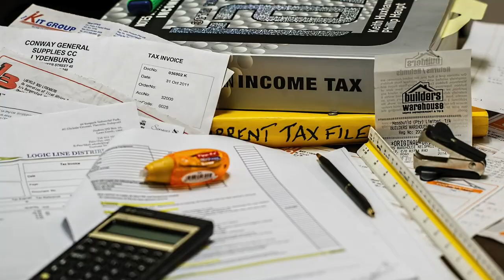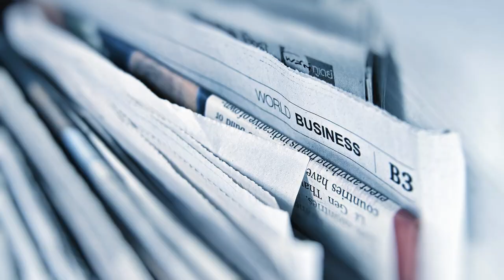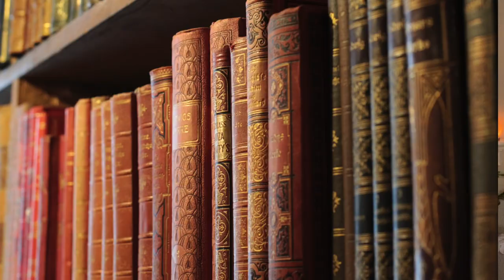10 Hacks to Organize Your Home Office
So many of us are now working from home.  Perhaps indefinitely...?
Are you having trouble keeping your home office orderly and productive? Today I give you 10 easy ways to help keep your Home Office de-cluttered and your space organized. Many times in life. it's the small things that add up.

10 Hacks to Organize your Home Office

Being a resident of Seattle and Tacoma, and the PNW for over 20 years, I know the ins and outs of our beautiful area and aim to be a resource for you when it comes to Real Estate. I enjoy amazing food, have wonderful experiences; and I hope to share all of what the beautiful Puget Sound has to offer.

Starting my Career in 2014, I specialize in Real Estate with the Art of Hospitality. My goal is to make the process of buying or selling a home as painless as possible. I will do my best to guide you seamlessly through the process, all the while executing your wishes.

Five Star Professional- Seattle Magazine
2016- Rising Star in Real Estate Award
2019- Rising Star in Real Estate Award
2021- Five Star Professional Real Estate Award

~Kari Rae Davis
 a: 5446 California Ave SW, Seattle, WA 98136
    Keller Williams Seattle Metro West